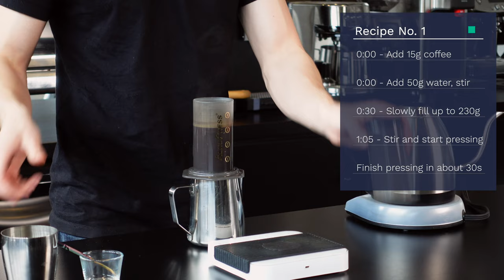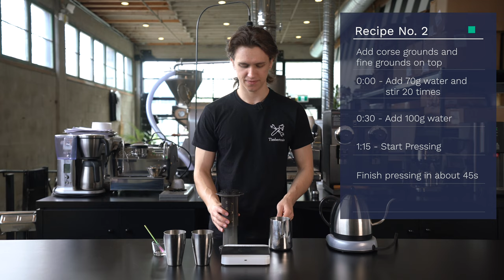☕ Timbertrain Coffee ☕ How to Make an Award Winning Coffee with an Aeropress !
In this video, Griffin walks us through 3 different award winning Aeropress recipes!

The World Aeropress Championship usually happens once a year in different parts of the world. Competitors are solely judged on how well they're able to brew their coffee on an Aeropress using whichever recipes they create.

The Aeropress is a great entry-level coffee brewing device used both for everyday brewing, and as mentioned, even in world class competitions. The Aeropress is both reasonably priced and has lots of versatility to how it is used. This brewing device is perfect to take with you on camping trips or wherever your portable coffee brewing needs are being taken.

RECIPE 1:

Add 15g of Coffee

Add 50g of water, stir

At 30 seconds, slowly fill up to 230g

At 1 minute 5 seconds, stir & start pressing

Finish pressing in around 30 seconds

RECIPE 2:

(Using inverted method, double filter)

Add 28g of Coffee (course & fine ground)

Add 70g of water, stir 20 times

At 30 seconds, add 100g of water

At 1 minute 15 seconds, flip the Aeropress and press for 45 seconds

Finish pressing in 45 seconds

By-pass coffee with 70g of water

Add 30g of coffee

Add 100g of water in 10 seconds

Stir 20 times in 10 seconds

At 40 seconds, flip and press

Finish pressing in 30 seconds

By-pass the coffee with 120g of water

Timer

Karafe

Spoon or Stir Stick